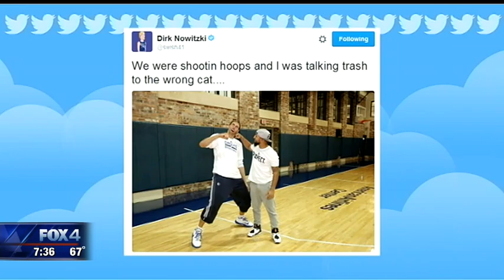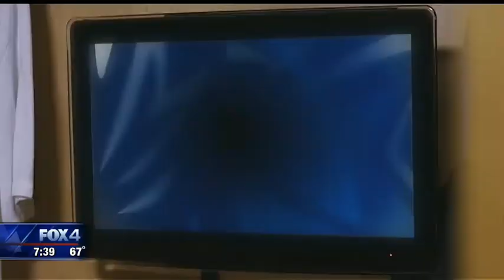Mike Doocy sits down with Dirk Nowitzki